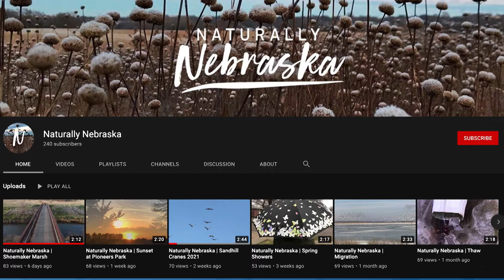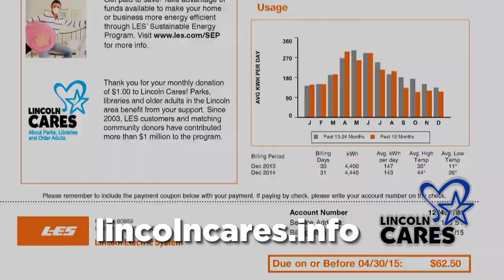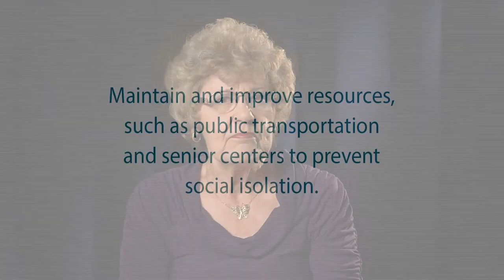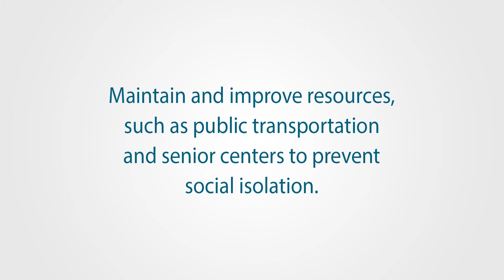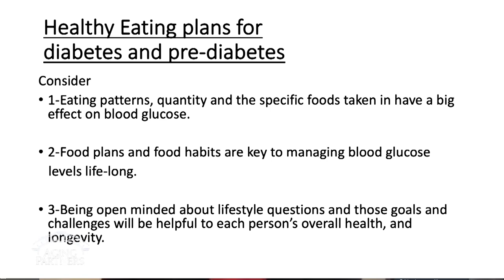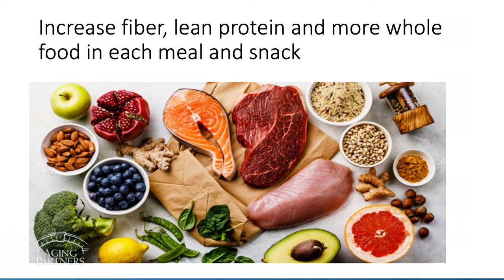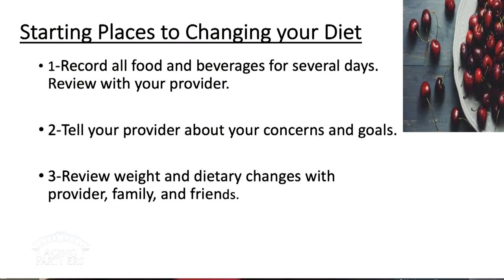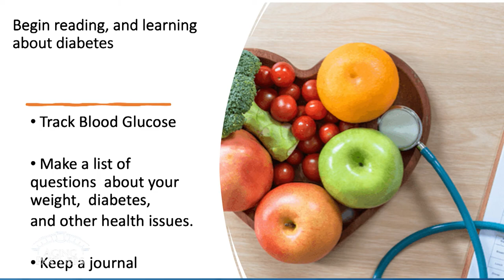Live and Learn June 2021